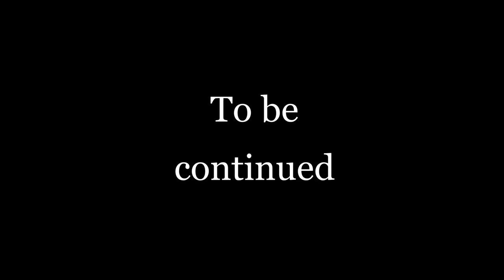Raft: Pt 1 A new start (with Daniel/Derek)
A brand new start, in the middle of the ocean trying our best to survive and find the reason to why we are stranded in the middle of the ocean